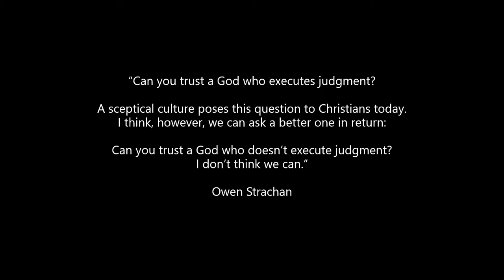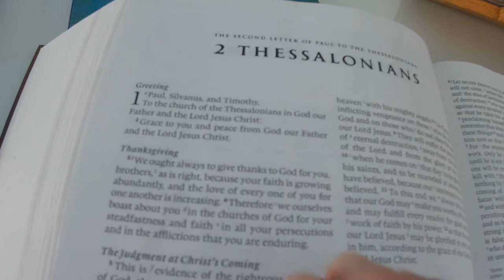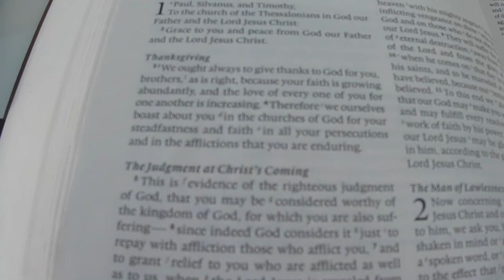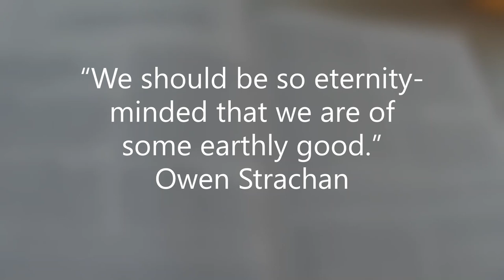Videocast - 29th July 2020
A Normal Christian Life – ‘Made Worthy’ – 2 Thessalonians 1
Videocasts set the scene for Sunday’s theme. This week we come to the end of the first letter of the Thessalonians with a final list of instructions. How do we relate to instruction – are they a ‘to do’ list or a path to the transforming work of God in your life.

Today’s Videocast is inspired by an article by Owen Strachan. Follow the link to read it.